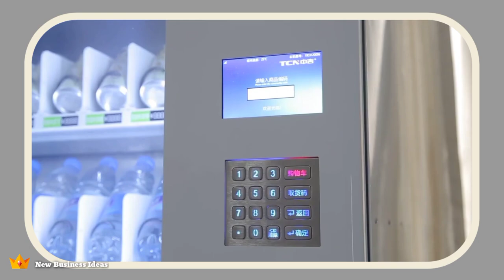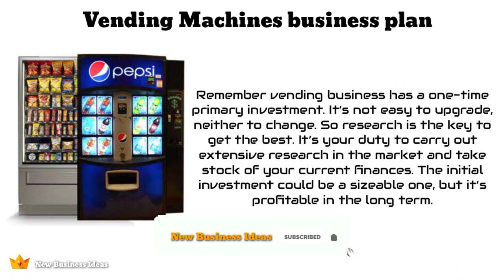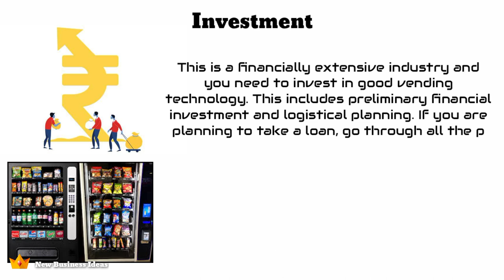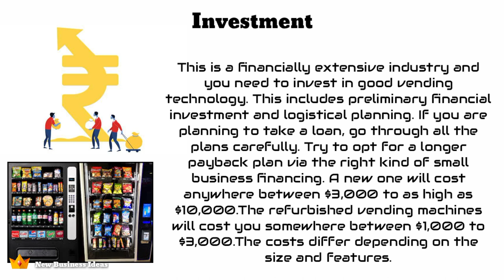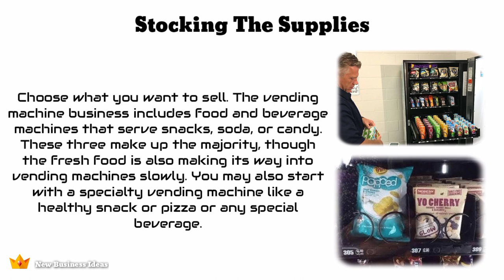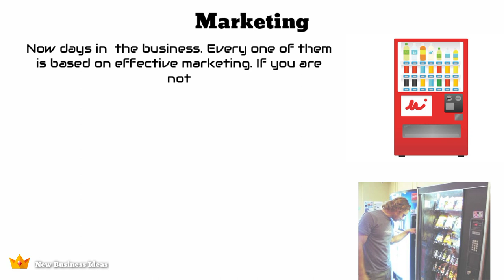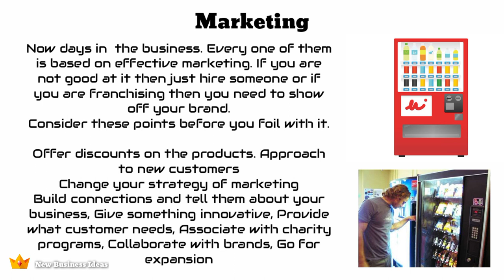How to Start A Vending Machine Business | With Low Investment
How to Start Vending Machine Business with Low Money.

In this video,  a step by step guide on how to set up a vending machine business successfully.